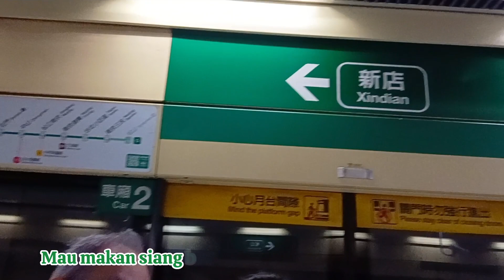Dewi's diary - BAHAGIA AWAL TAHUN